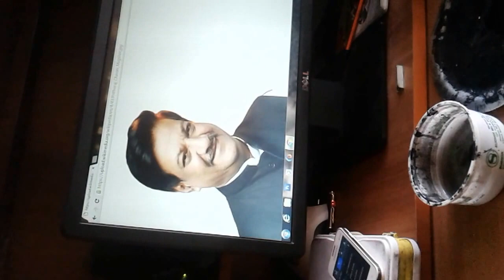Making of Caricature Mr.Prithviraj Chavan (Former Chief Minister of Maharashtra)|Brush Ink |2015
Artwork By Gaurav Sarjerao!!